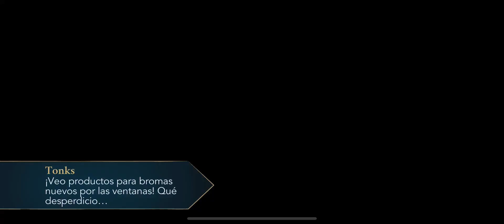Harry Potter: Hogwarts Mystery - Salva a Zonko Parte 1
Harry Potter: Hogwarts Mystery, completando la primera parte de la misión secundaria, Salva a Zonko.